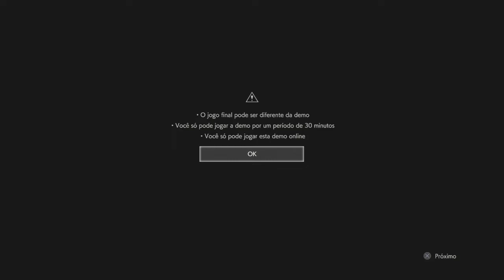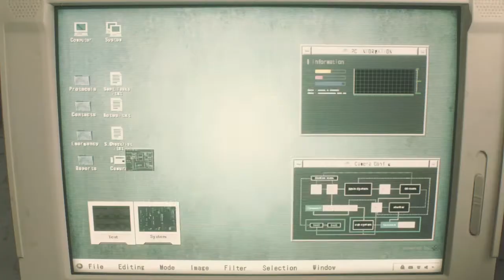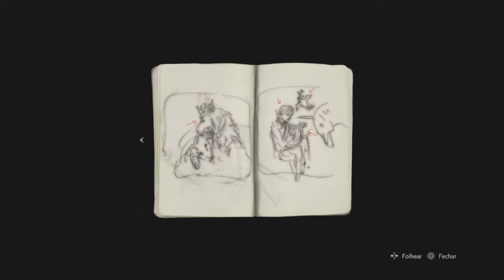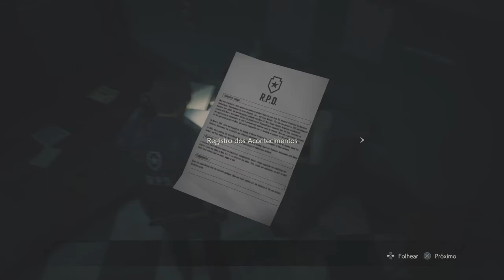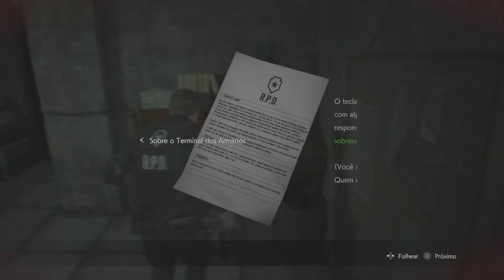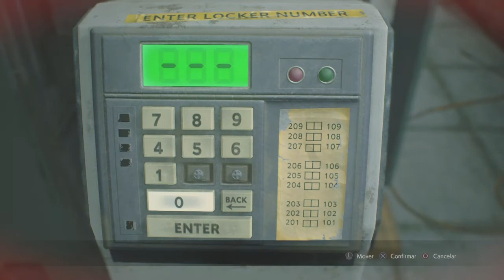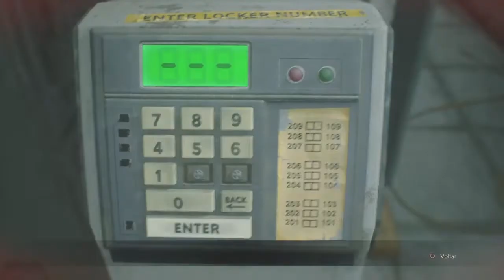Resident Evil2 remaster Demo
Fala galera blz? aqui BrunoGamePlayer trazendo para vcs o a demo desse grande jogo, hoje rematerizado Resident Evil 2 um grande jogo agora nas plataformas atuais co belos graficos...CONFIRAM